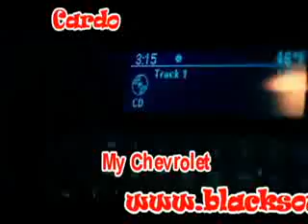Cardo My Chevrolet 2010 www blacksound us